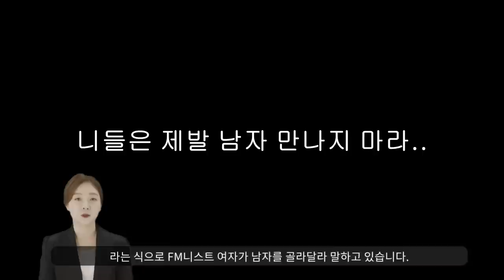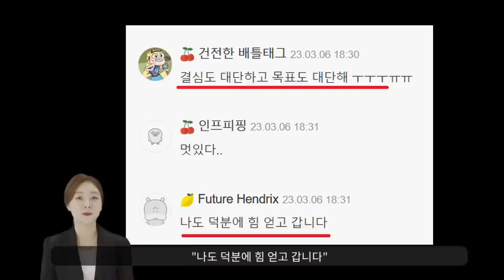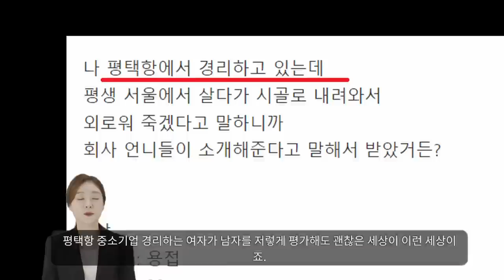"남자들은 절대 모르는 여자들의 이야기"